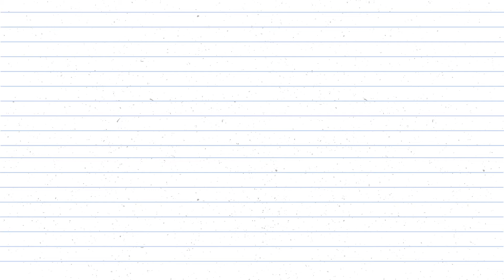August 21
Morning Announcements